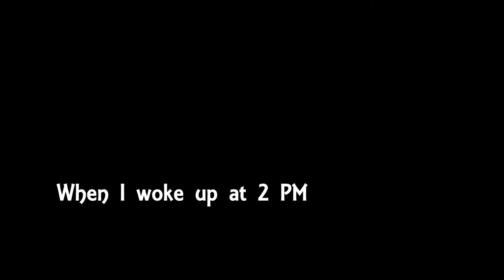They broke my bike - NS200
So this was happened on 27th JAN 2018, I came from office and parked my bike outside my house, somebody did something my bike fell right and left.